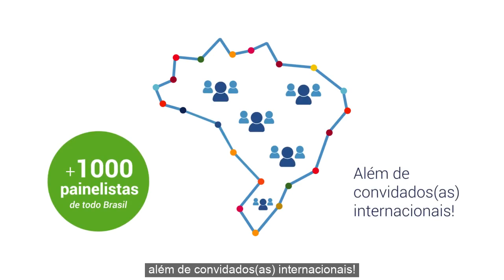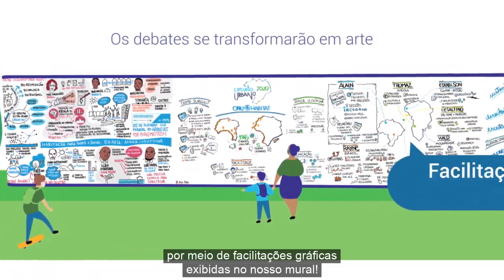Circuito Urbano 2021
O Circuito Urbano é uma iniciativa do ONU-Habitat Brasil para apoiar institucionalmente e potencializar eventos organizados por diversos atores com o intuito de celebrar o OutubroUrbano. Este ano, o tema será “Cidades na Linha de Frente da Ação Climática”.

Os eventos serão realizados de forma virtual com mais de 1.000 painelistas participando de mais de 180 eventos transmitidos diariamente em nosso canal do YouTube, sem necessidade de inscrição! A programação completa está disponível na página

Vamos juntos e juntas celebrar o Outubro Urbano e construir um futuro urbano melhor!